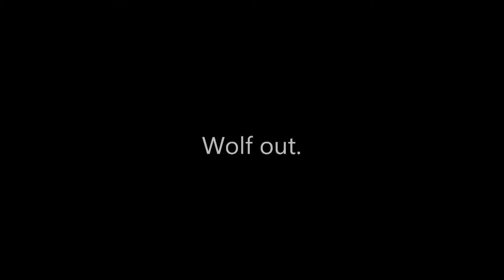arctic-frenzy - Black Ops tight situations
it got close but i got out